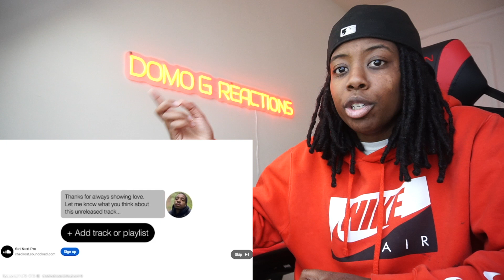FYB JMANE ADDRESSES ANT GLIZZY FOR DISSING FBG DUCK & CHICAGO! ON SAY CHEESE TV (REACTION)